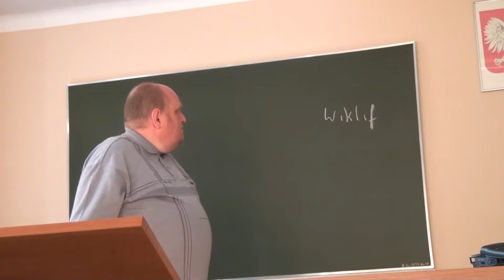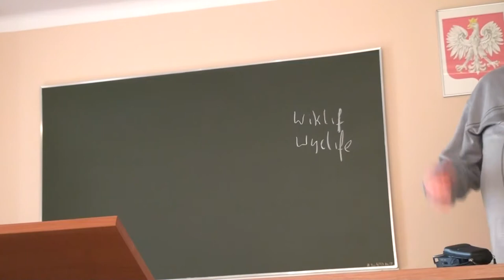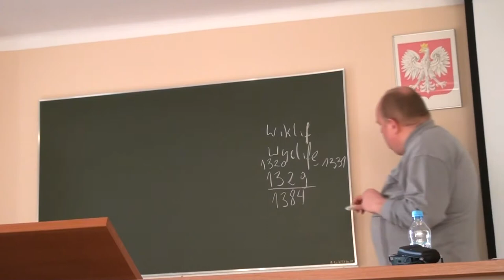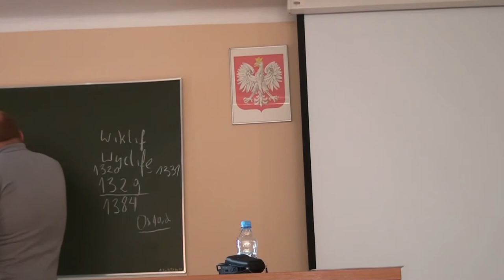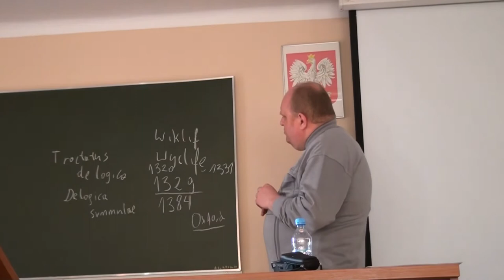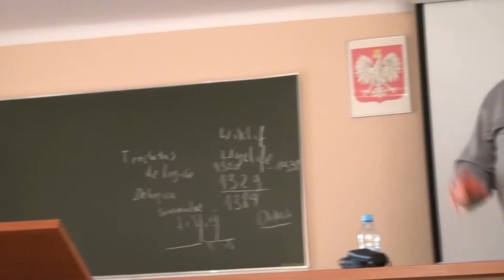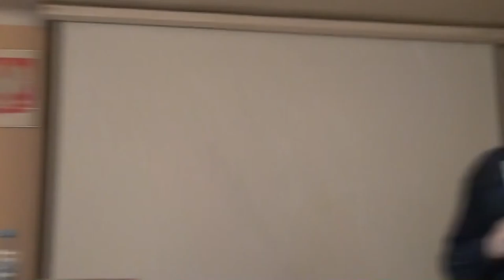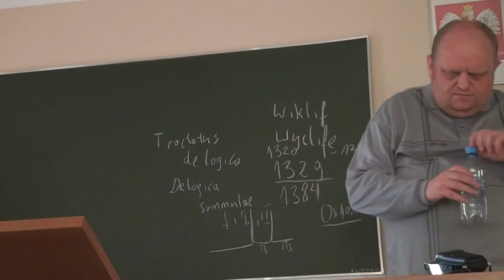Jan Wiklif (1329 – 1384), realista, prekursor reformacji - dr Janusz Kucharczyk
Relacja z wystąpienia dra Janusza Kucharczyka z 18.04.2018 r.

Abstrakt:
Dzisiaj już nie ma wątpliwości, że Jan Wiklif należy do najwybitniejszych filozofów średniowiecza, porównywalny pod względem znaczenia, oryginalności, głębi refleksji i siły argumentów z Anzelmem z Canterbury, Tomaszem z Akwinu, Janem Dunsem Szkotem, Wilhelmem Ockhamem czy Mikołajem z Kuzy. I choć był ceniony przez swoich współczesnych jako filozof właśnie, to w pamięci potomnych zapisał się raczej jako prekursor reformacji i krytyk ówczesnego Kościoła. Tak postrzegany był do połowy wieku XX. Jego filozofia była już wtedy znana dzięki publikacjom chociażby Michała Henryka Dziewickiego, który w Anglii wydał na przełomie XIX i XX w. parę jego lub mu przypisywanych tekstów z zakresu logiki i metafizyki, ale nie sądzono by była szczególnie godna zainteresowania, nie była też jakoś wnikliwie badana. Dlaczego? Nikomu na tym nie zależało. Dla katolików pozostawał heretykiem, którego poglądy potępił Sobór w Konstancji (1415), dlatego woleli badać myślicieli bardziej dla nich ortodoksyjnych. Dla protestantów był tylko prekursorem Lutra i Kalwina, tłumaczem Biblii i żarliwym kaznodzieją, nie bardzo do tej wizji pasował obraz wyrafinowanego intelektualisty zastanawiającego się nad abstrakcyjnymi problemami w typowej dla scholastyki manierze, ignorowano więc filozoficzną część jego twórczości. Dla racjonalistów, jak Bertand Russell z kolei był interesującym myślicielem politycznym, bo wyżej stawiał władzę świecką od kościelnej, ale pozostawał niegodnym zainteresowania epigonem jeśli chodzi o logikę, metafizykę czy epistemologię. Dlaczego? Ponieważ było wówczas przyjęte jako oczywiste, że postępowymi myślicielami w XIV w. byli nominaliści. Oni stanowili wówczas elitę, która śmiało występowała przeciw Kościołowi, a realistami mogli być tylko pozbawieni oryginalności i niegodni zainteresowania epigoni Tomasza czy Dunsa Szkota. Jan Wiklif zaś był zdecydowanym obrońcą realizmu, zaliczanym do szkoły szkotystów, zarazem wszak krytykiem Kościoła, obrońcą władzy świeckiej i prekursorem Reformacji. To wszystko nie wydawało się spójne. Dlatego jego wkład w logikę i metafizykę ignorowano.
W istocie jednak był on dość znaczący. Jan Wiklif szkotystą był tylko w bardzo ogólnym sensie, ponieważ za szkockim scholastykiem przyjmował różnice formalne i realne istnienie powszechników w jednostkach oraz w Bogu. W istocie jednak ten angielski myśliciel stworzył dość oryginalną koncepcję łączącą w sobie bardzo różne źródła: atomizm Demokryta, koncepcję idei Platona, logikę Arystotelesa i stoików, filozofię i teologię Augustyna, założenia scholastyki, dowód ontologiczny Anzelma z Canterbury, kpncepcję powszechników Roberta Grosseteste, elementy ontologii Tomasza z Akwinu, formalizm Dunsa Szkota, logikę i filozofię Waltera Burleya, elementy polityki Marsyliusza z Padwy i Ockhama metafizykę i teologię Tomasza Bradwardine, myśl społeczną Richarda FitzRalpha (swego bezpośredniego poprzednika). Wiklif zajmuje się w swej twórczości filozoficznej logiką, filozofią języka, ontologią i metafizyką, w jakimś stopniu epistemologią, także etyką i myślą poliyczno-społeczną. Tworzy dość złożony i nie do końca jednorodny i stale rozwijany system, w którym w różnych okresach czasu na plan pierwszy wychodzą inne aspekty jego myśli: logiczne, metafizyczne, polityczne czy teologiczne.
Generalnie jako filozof stoi na konsekwentnie rozwijanym stanowisku realizmu pojęciowego, który konsekwentnie broni, atakując bezwzględnie i sprawnie nominalizm. Dowodzi, że konsekwencją przyjęcia nominalizmu byłby skrajny relatywizm i sceptycyzm, a samo przyjęcie możliwości, że język jakkolwiek odnosi się do rzeczywistości musi już prowadzić do realizmu. Powszechniki pojmuje wszak jako prawdziwe zdania, traktując je zamiennie z koniecznymi prawdami i przyczynami. Źródłem ładu świata jest dla niego umysł Boga, w którym znajduje się siatka powiązanych za pomocą związków przyczynowo-skutkowych prawd koniecznych, które znajdują odbicie w świecie realnym, za pośrednictwem czasu i przestrzeni, które traktuje w duchu atomizmu traktuje jako złożone z konkretnych, realnych i dyskretnych chwil, punktów, linii itp. Bóg w ten sposób rządzi całym światem, a ci którzy doświadczają jego łaski są właścicielami wszystkiego, składając się na społeczność predestynowanych tworzących Kościół, gdzie hierarchia i władza papieska jest bez większego znaczenia w sferze świeckiej podległa reprezentującemu Boga królowi,. Wyrosły z jego przekonań ruch lollardów stanie się częścią brytyjskiej reformacji.